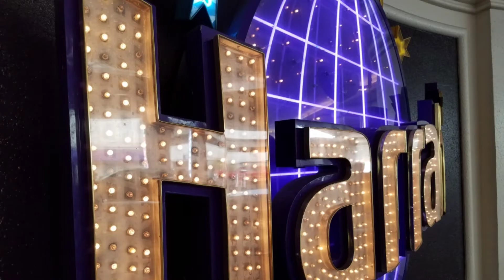Vegas 40 Epilogue and Wrap Up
A few stills of the trip home and a some of my thoughts on my week in Las Vegas.